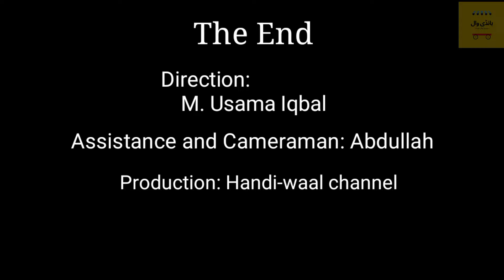peshawar k famous Siri paye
traditional making of Siri paye local food hunt vlog#4